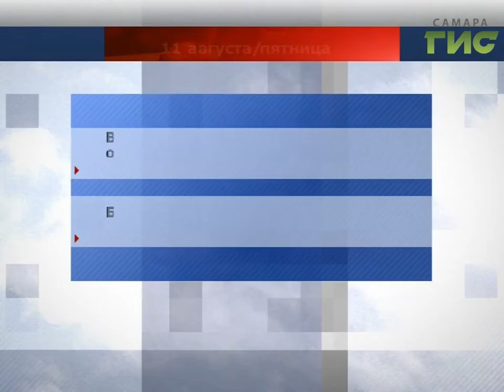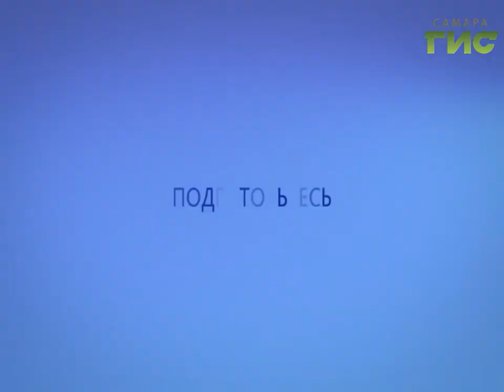Прогноз погоды на 11.08.2017